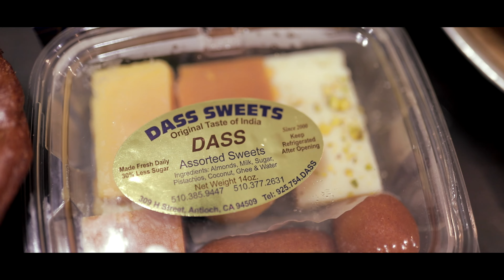Mother's Day & Melody Rice Feeding Ceremony | Pasni - Our Stories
a family get together during Mothers Day & Melody's Rice Feeding Ceremony | Pasni

Camera|Edit|Storyteller - Atul Karki